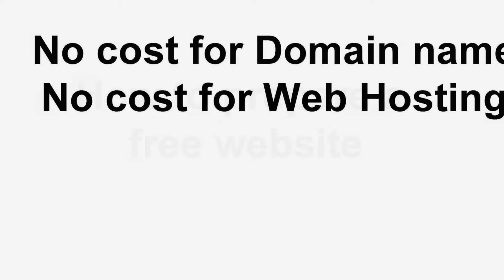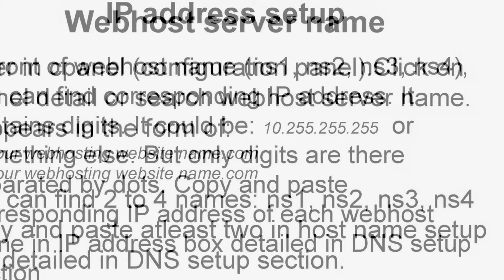Launch a Free website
How to prepare a free website an easy method